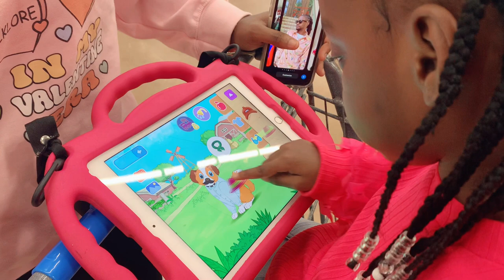Life story, Vlog, part two !! 🥹😳zoemelle305 !!